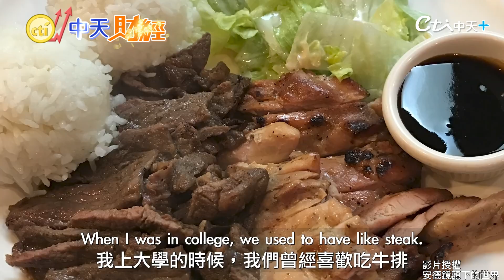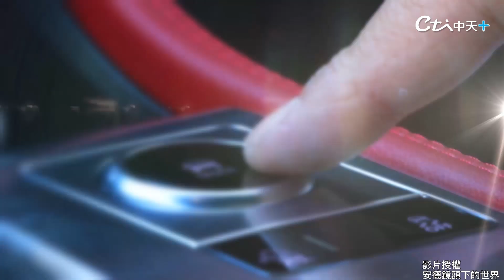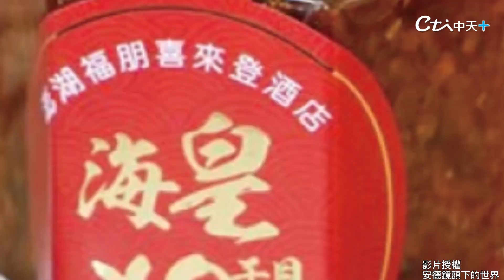【誰是冒險王】台灣人在國內竟被叫阿兜仔! 比美國生活更好?為何很多ABC選擇回台灣?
身為台灣人在國內卻因為一件事被同學叫「阿兜仔」為什麼？為何很多所謂的ABC在美國住久之後還是依然選擇回台灣生活？台灣比美國好嗎？或是年輕人對台灣有更好的願景？這次安德和在美國和台灣之間度過青年時期的Joseph探討這個問題，但最終Joseph還是選擇了台灣。為什麼？
影片授權:外國人在台灣-安德鏡頭下的世界